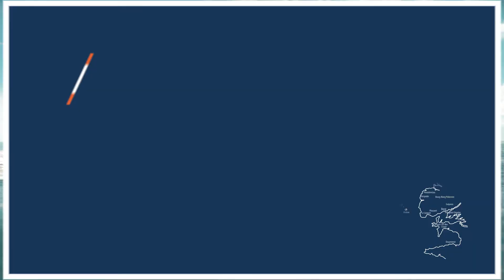Northstar OPEN 575 A VENDRE - 29 500 € | Chantier Naval du Crapaud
Le Chantier Naval du Crapaud vous propose sont NORTHSTAR 575 OP pack confort motorisé en MERCURY 115 Pro XS. Idéal pour une journée en mer en famille ou une belle partie de pêche, ce bateau vous est proposé en version prêt à naviguer ainsi qu'avec sa remorque.
- tubes en HYPALON
- antidérapant- auto videur
- coffre avant avec coussin
- console avec siège
- siège arrière avec coussin
- échelle de bain
- système électrique
- pompe de cale
- réservoir essence
- pack mouillage ( amarres, ligne mouillage, remorque de 15m)
- pack sécurité complet ( armement côtier )
- 4 portes cannes
- électronique : GPS SONDEUR HUMMINBIRD HELIX 9
- pack stéréo marine FUSION
- remorque SUN WAY G1000
Ce bateau est en excellent état, révisé et rincé très régulièrement. Venez vite découvrir ce magnifique semi-rigide au Chantier Naval du Crapaud à Lanildut.
Nous sommes là pour répondre à toutes vos questions !

🚩 Quai Cambarell 29840 LANILDUT, Finistère
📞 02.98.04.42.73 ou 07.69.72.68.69